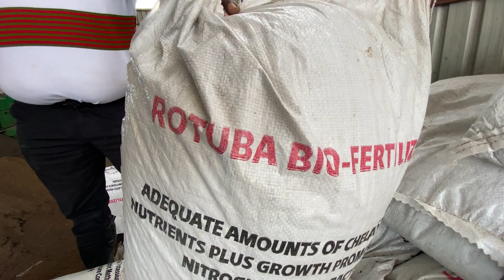Eco Bio Fertilizer - Tackling Food Insecurity in Kenya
Dr. Aghan details an innovative process that converts organic waste into low-cost organic fertilizer. Rotuba Fertilizer is available for purchase within Nairobi and at selected dealers across the country.